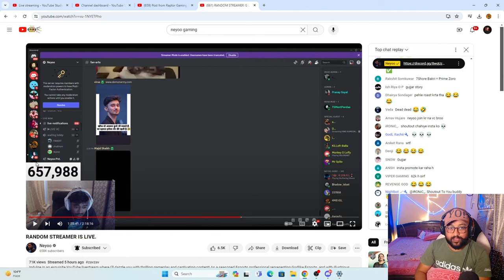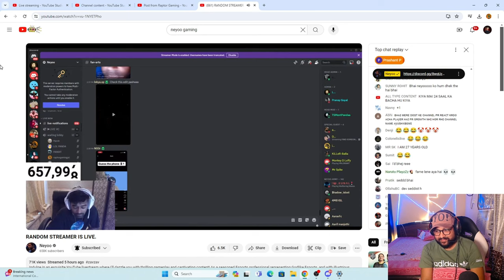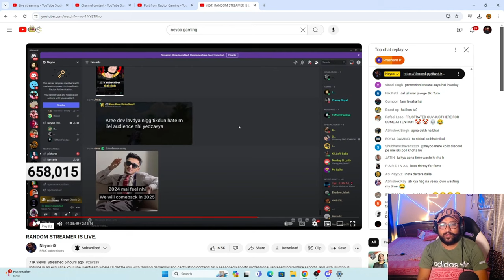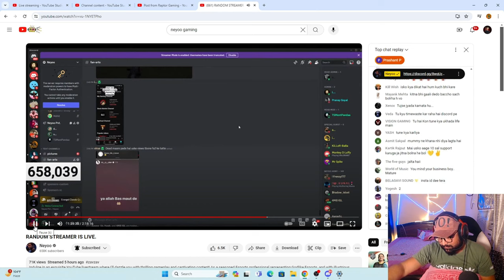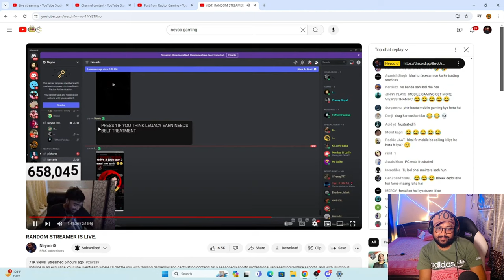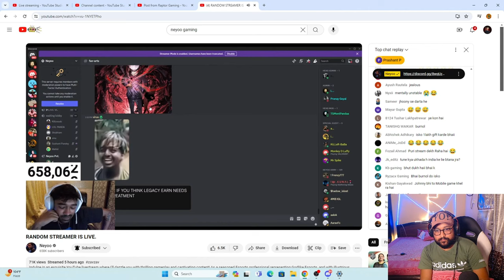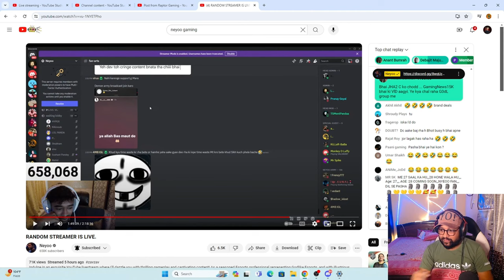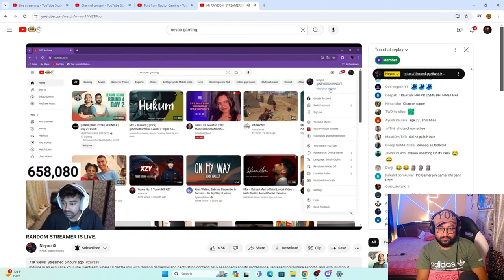Ek Or Aaya Fame Mangne hehehehhe